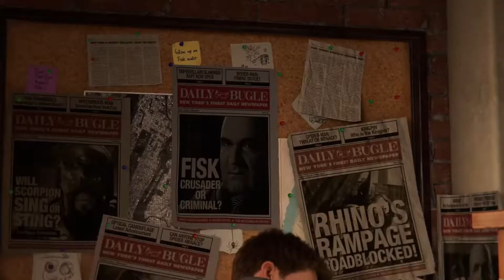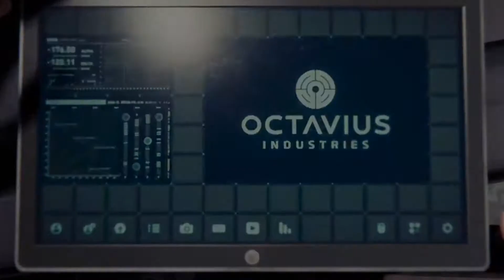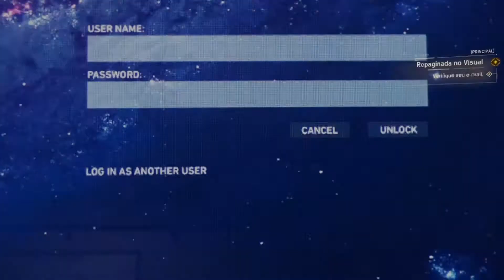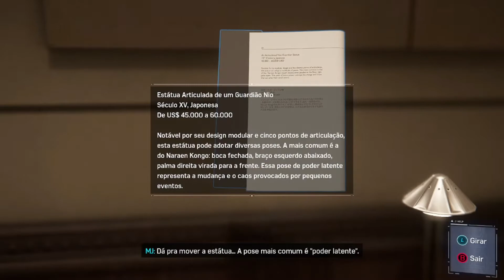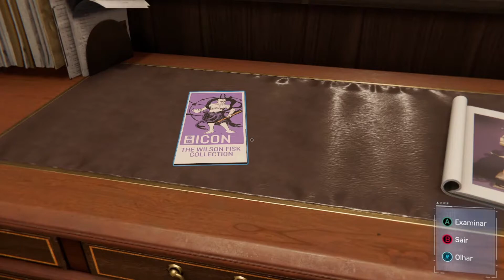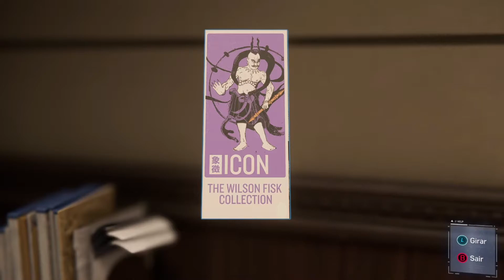Marvel’s Spider-Man Remastered - Gameplay PC PTBR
Em Marvel's Spider-Man Remasterizado, os mundos de Peter Parker e Spider-Man entram em conflito em uma história original cheia de ação. Jogue como um Peter Parker experiente que combate as maiores ameaças do crime e vilões icônicos na Nova York da Marvel.

Meu PC:
Ryzen 7 3700
RX5700xt
32GB DDR4 2660 Mhz